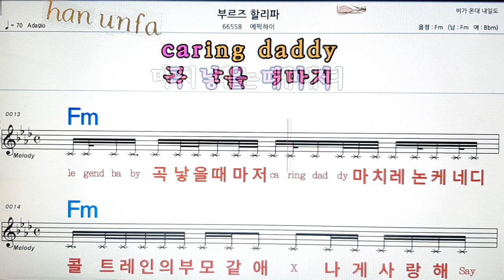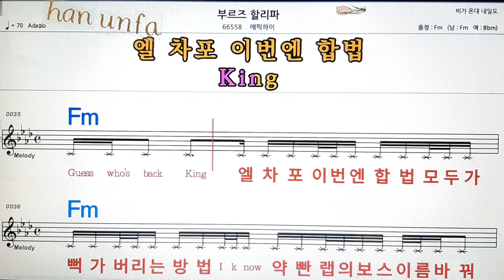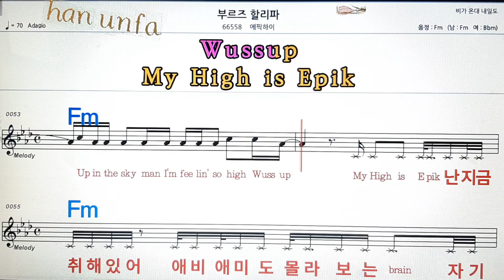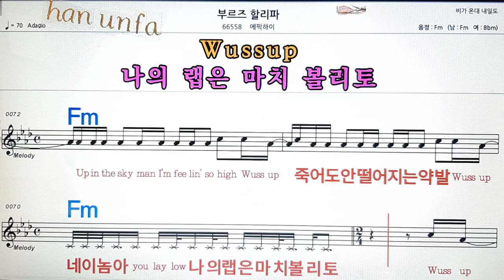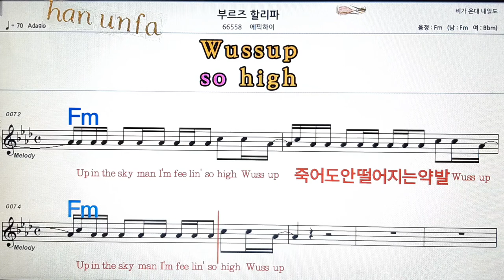부르즈 할리파/에픽하이💋노래방, 통기타 , 코드 큰악보, 가라오케, 반주💖Karaoke, Sheet Music, Chord, MR